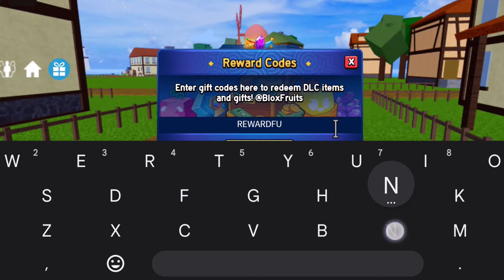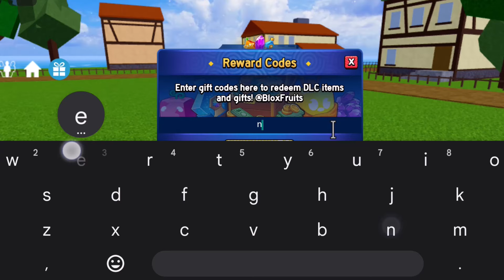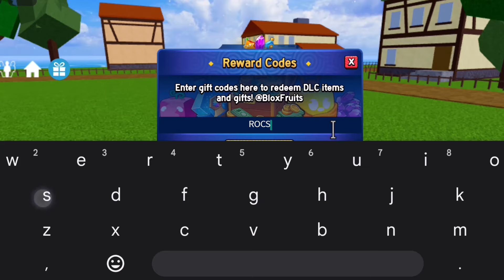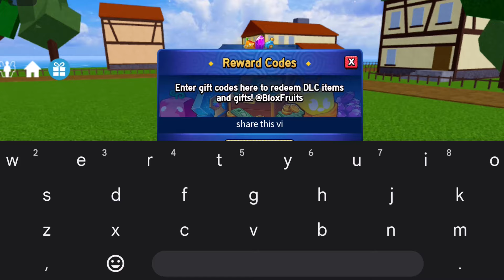*18 New* Blox Fruits Codes In February 2024 - Codigos De Blox Fruits 2024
*18 New* Blox Fruits Codes In February 2024 - Codigos De Blox Fruits 2024 | Blox Fruits Codes 2024
With our list of Blox Fruits codes, players can get free beli, an experience boost, or on the odd occasion a Blox Fruit stat reset code. All of these are essential to your time playing Blox Fruits! Most Blox Fruit codes will give you a timed x2 experience boost, so you can rank up even faster and make it to the Grand Line!

How To Redeem Codes In Blox Fruits?
How to redeem Blox Fruits codes. It’s simple enough to redeem a Blox Fruit code. Once you’re in the game, select the small box icon on the left of the screen.
Then, you can type the code into the box, and click on “Redeem".

 / nashez_yt

🔔 Stay Updated!
The game developers regularly release new codes, and you wouldn't want to miss out on the hottest rewards.

Your support keeps the adventure alive. Let's build the ultimate blox fruits mobile community together.